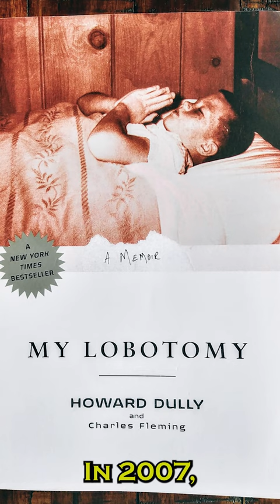Lobotomy as PUNISHMENT - Howard Dully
Howard Dully was just 12 years of age when his father paid $200 to infamous neurosurgeon Dr Walter Freeman to lobotomise him.

My Lobotomy: A Memoir by Howard Dully

The Lobotomist: A Maverick Medical Genius and His Tragic Quest to Rid the World of Mental Illness by Jack El-Hai